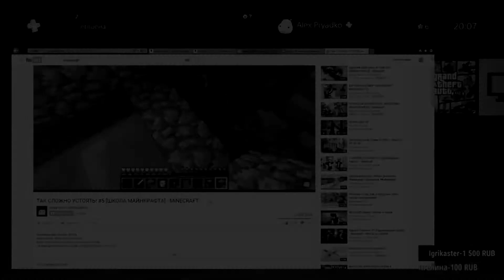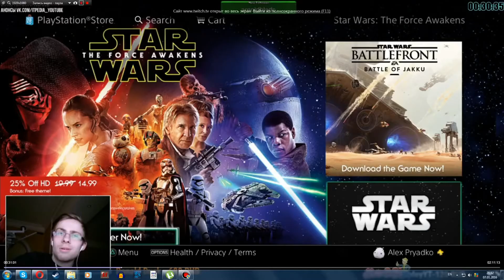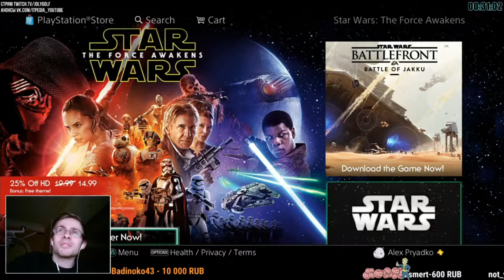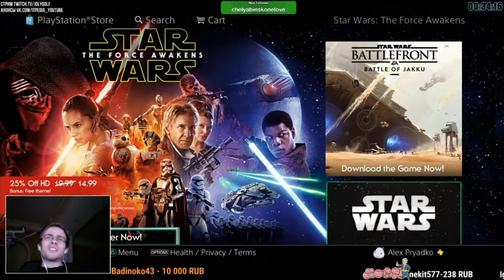Свежие Нарезки Со Стримов itpedia 24.08.2016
Подборка Смешных Моментов Itpedia